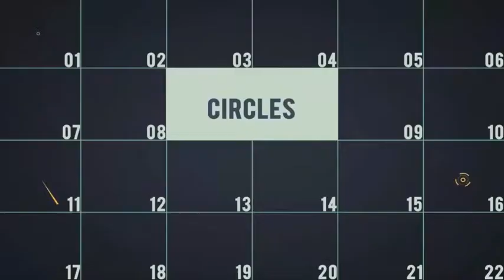Epic Opener 2 | After Effects Template | Openers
Special Thank You ❤ to solovyovslava!

Recommended Section:
0:01 Shape Elements 2
1:05 Download 'Urban Dynamic Slideshow'
1:05 Download 'Street Opener'
1:05 Music
1:13.200 Download 'Subscribe project'
Attention! This project requires Element 3D v2. There are 18 media and 18 text placeholders.  The price is $33.